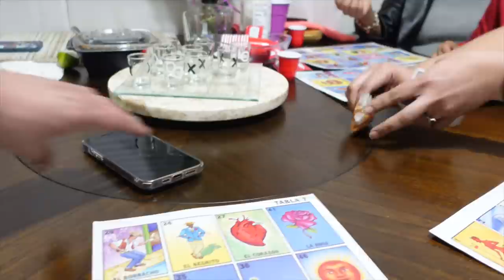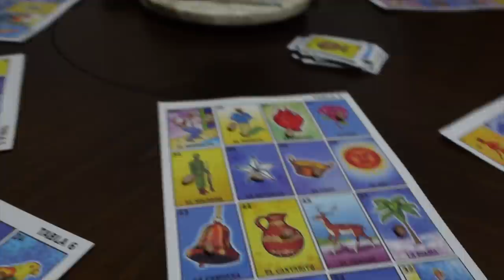MI CUMPLEAÑOS # 31 SE PUSO MUY CARDIACO| VLOGMAS 4 Y 5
Hoy toco celebrar mi cumpleaños 31 muy feliz y con muchas bendiciones.